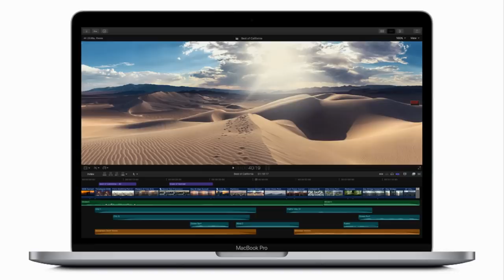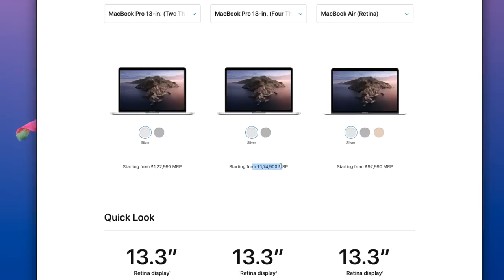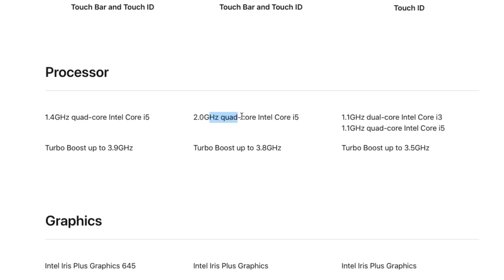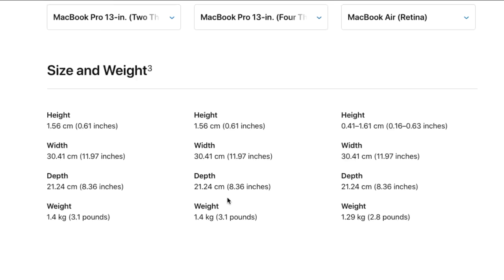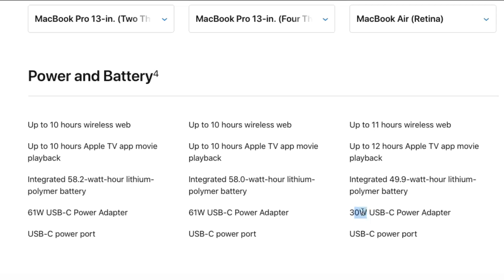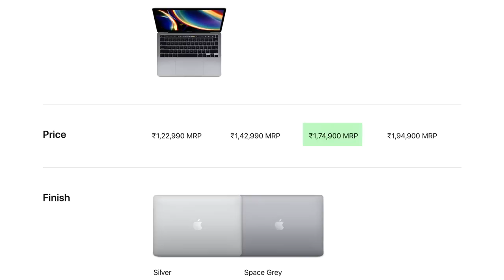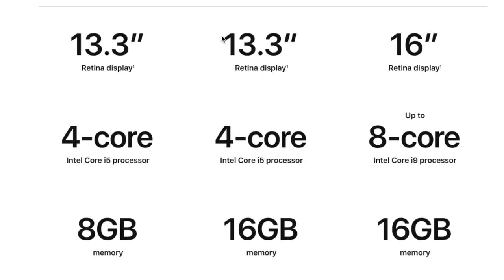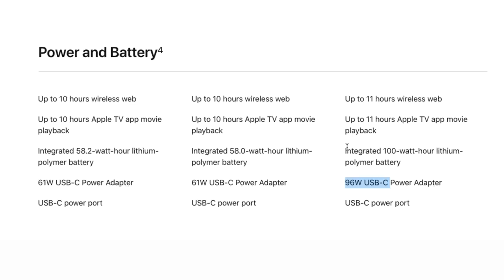13" Macbook Pro 2020 Model Released | 16GB RAM, Magic Keyboard | 14 Inch Macbook Pro ??? (தமிழ்)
Apple released 13 inch Macbook Pro with 8th and 10th Generation Intel Core i5 Processors. 13 inch Macbook Pro comes with 16GB RAM models in India. Hardware Specifications, Features and Price Details Discussed.

14 Inch Macbook Pro. What Happens? Worth Waiting?

Macbook Pro 16 Inch Unboxing and Quick Review தமிழில்